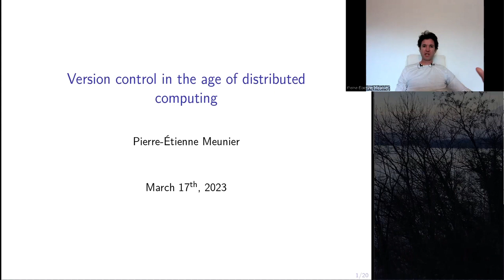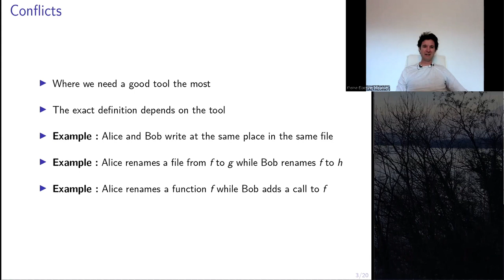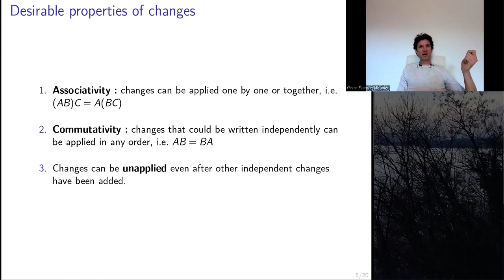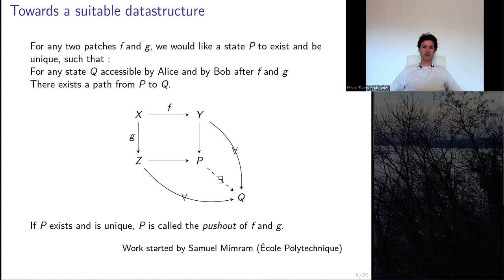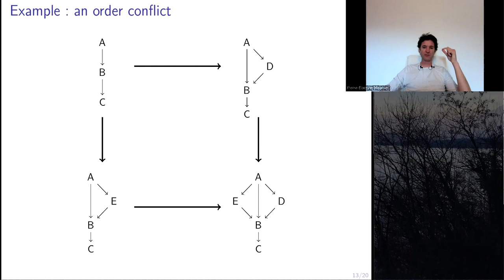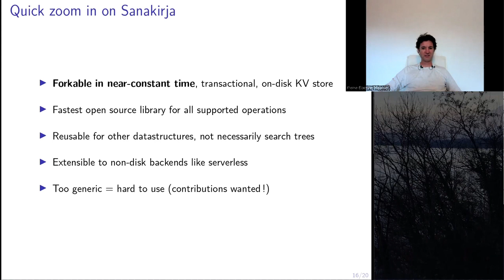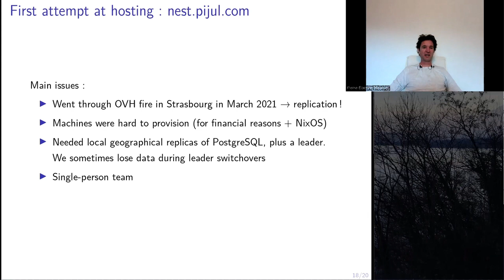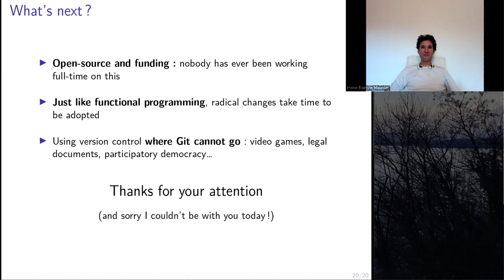BOB 2023 Pierre-Étienne Meunier - Version control in the age of distributed computing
This talk will be about Pijul, a version control system I contributed to, based on new datastructures. Pijul is mathematically defined as the smallest generalisation of repositories that can “tolerate” conflicts. This has a number of nice consequences which we claim allow people to spend less time worrying about version control and have more predictable and reliable workflows.

I will talk about how to use it in practice and what new, more flexible workflows it allows. I will also describe some elements of its design, including:

    How it works internally.

    The key advantages of having a mathematically sound version control system, and how this allows people to spend more time on their code and less on version control.

    How Pijul prompted the design of a new key-value store library, and how that key-value store turned out to be really fast.

    The design of our new (to be announced soon) open source hosting service for repositories, and the challenges of maintaining an online service with a team of one person.